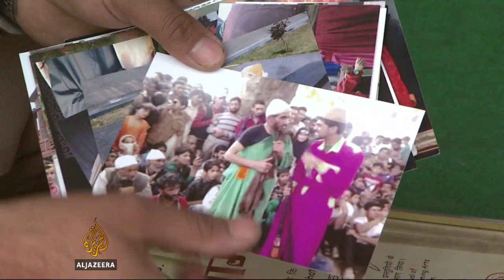Kashmir street performers revive ancient art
For centuries, Kashmiri street theatre was how ordinary citizens obtained news and spread messages from town to town. This has proved more difficult in the age of social media, but that has not deterred artists from persisting to keep the tradition alive. Al Jazeera's Faiz Jamil reports from Warthura in Indian-Administered Kashmir.